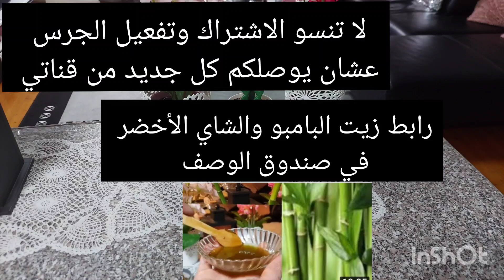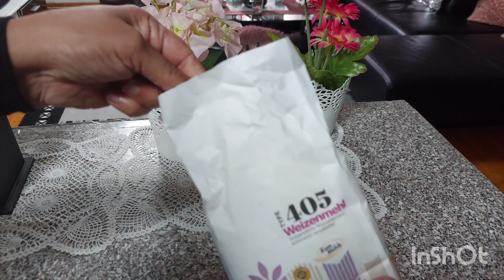قالب للوجه يقضي على تجاعيد الوجهك كله ورقبتك تبيض الوجه مثل الثلج وصفه مضمونه 💯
رابط فيديو زيت عصا موسى

رابط الانستغرام